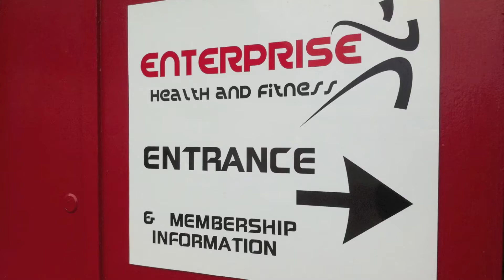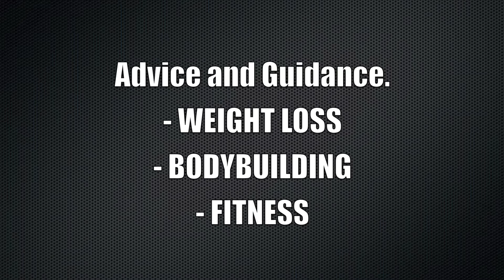Enterprise Showreel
Enterprise Gym in Kirkintilloch, Glasgow. Scotland